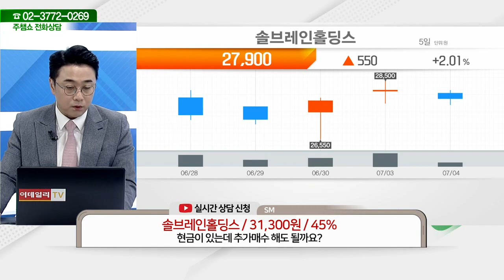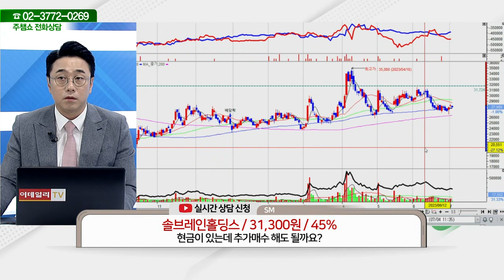솔브레인홀딩스(036830)_황민혁 전문가_종목 상담 (20230704)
2) 유튜브: 이데일리TV 채널›생방송 채팅창